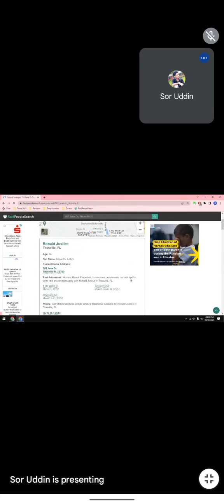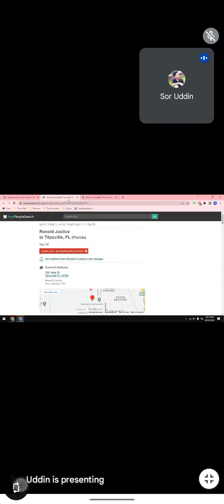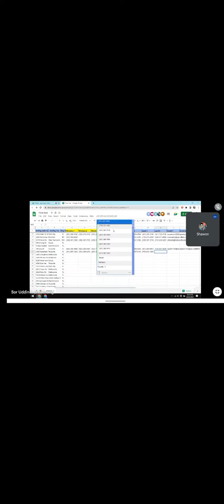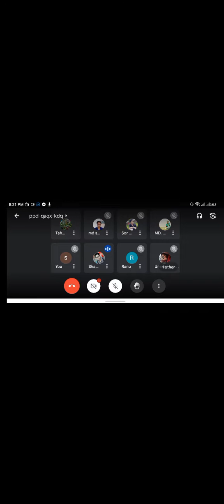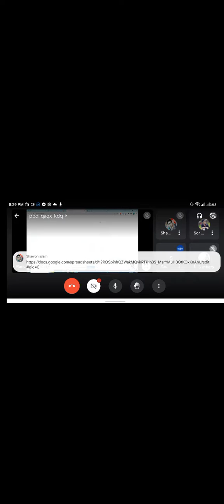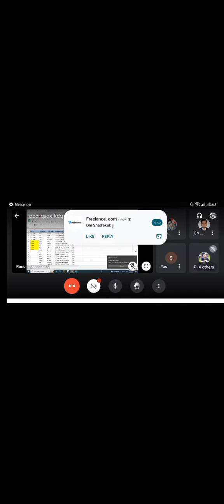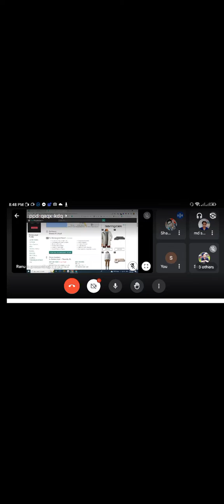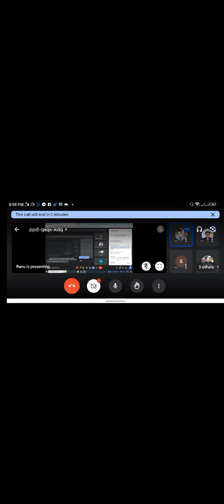How to lead ganaration work and online income.